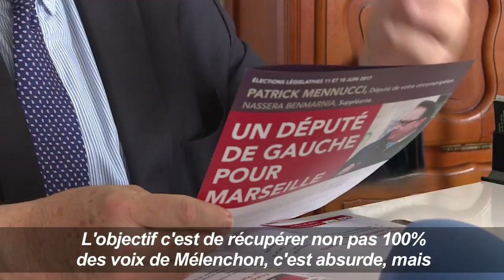Marseille: Mennucci (PS) lance sa campagne pour les législatives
Patrick Mennucci, candidat PS aux législatives à Marseille, a réagi mercredi 10 mai à l'annonce de la probable candidature de Jean-Luc Mélenchon dans la cité phocéenne, en "supposant" que le leader de la France insoumise venait "combattre le Front National".